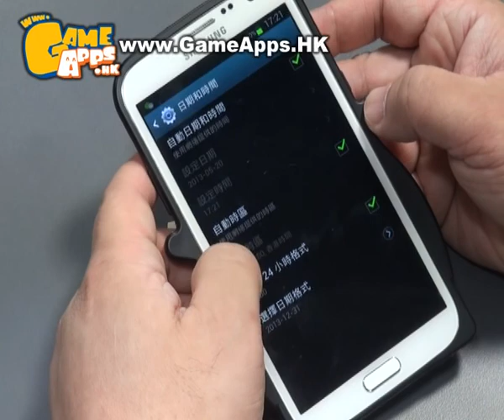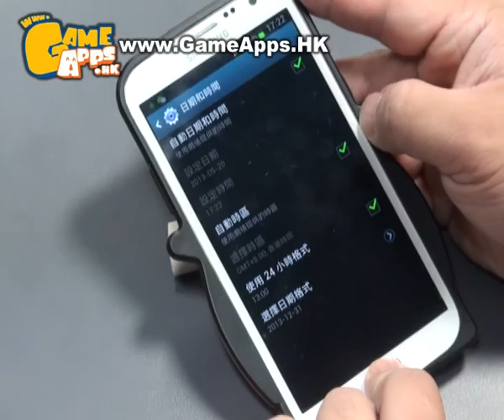Candy Crush達人胡耀輝Mark專訪二！